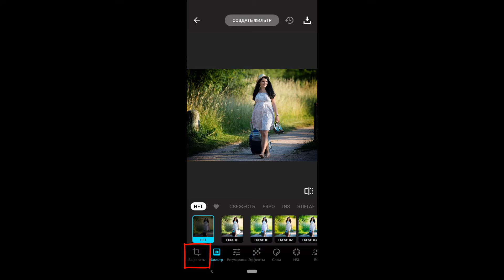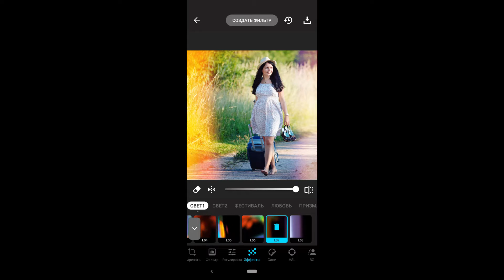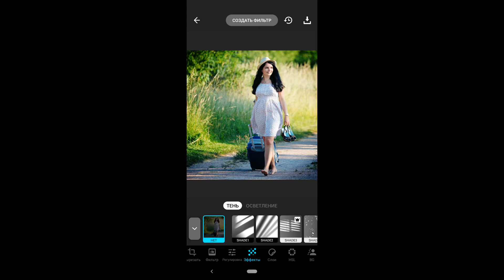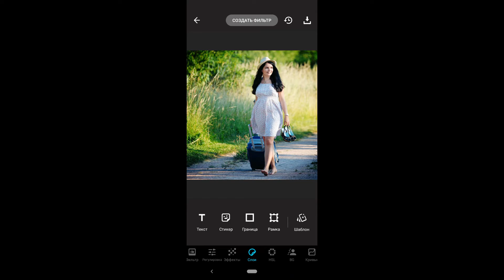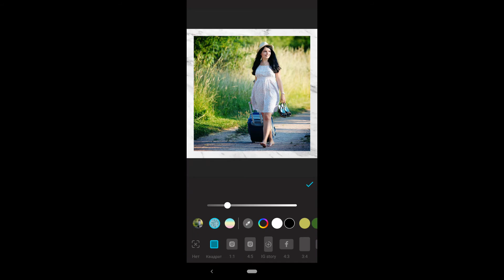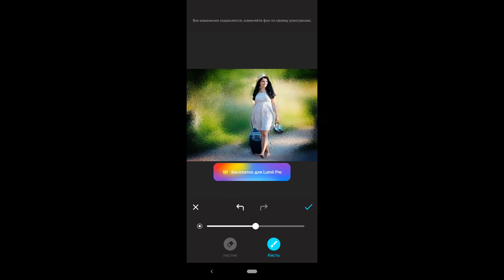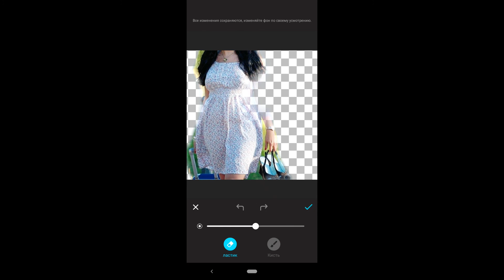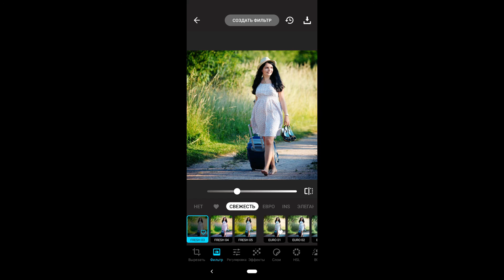Lumii фоторедактор как пользоваться. Мобильная обработка фото. Замена фона на фотографии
Как пользоваться приложением Lumii для обработки фото на телефоне. Lumii photo editing. Бесплатные фоторедакторы на телефон.
0:00 как скачать фоторедактор lumii для андроид ;
0:16 lumii как пользоваться - панель инструментов приложения ;
0:37 обрезка фото для инстаграм, или других соц. сетей ;
0:49 фильтры для фото ;
1:10 цветокоррекция фото - инструменты для ручной коррекции фото ;
2:24 эффекты на фото, эффект засветки, эффект блики, эффект летящих объектов, эффект призма, эффект сияния свечения ;
3:31 как убрать применённый эффект на фото ;
3:43 эффект текстуры на фото, эффект состарившейся бумаги, эффекты разводов и царапин на фото ;
4:07 глитч эффекты на фото ;
4:22 вкладка "Погода" - добавление облаков на фото, эффект снега на фото, эффект тумана ;
4:38 вкладка "Атмосфера" - добавление теней на фото, и эффект осветления ;
5:15 вкладка "Экспозиция" - эффект наложения фото на фото ;
5:58 Слои ;
6:10 Добавление текста на фото. Эффекты для текста ;
7:12 Добавление стикеров на фото ;
8:00 Добавление границы или рамки на фото ;
8:42 Вкладка "Шаблоны" - готовые шаблоны для фото постов или сторис ;
9:00 Вкладка HSL - детальная регулировка цвета, цветокоррекция ;
10:06 Работа с фоном фотографии - размытие фона фотографии ;
11:20 Глитч фона фотографии ;
11:36 Эффект Боке для фона фотографии ;
12:02 Клон объекта на фото ;
12:54 Вкладка "Смена фона" - позволяет заменить фон на фото, в том числе можно сделать белый фон для фото ;
14:17 Вкладка "Фон экспозиции";
14:40 Вкладка "Кривые" - позволяет делать цветокоррекцию фотографии ;

См. еще: Мобильная обработка. Обработка фото бесплатными приложениями на телефоне